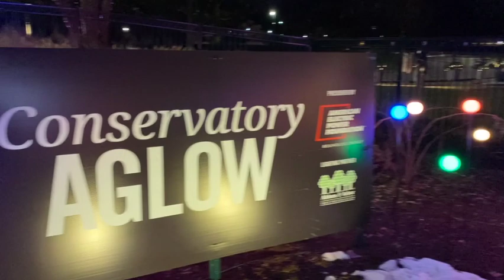Conservatory Aglow/ Franklin Park Conservatory and Botanical Gardens/ Columbus,Ohio 2020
Hi everyone, this video is from year 2020. This is located in Columbus,Ohio. They do this celebration every christmas. I am looking forward to go this year. So if you guys that lives around this area, please check this plac out!